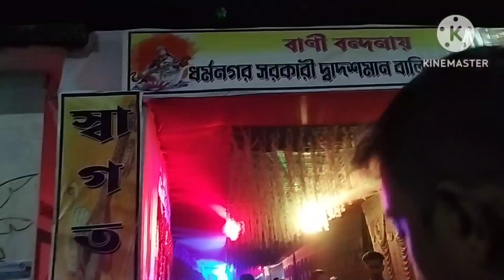saraswati পুজোতে গিয়ে এ কি ❓হলো😧 দেখে নাও